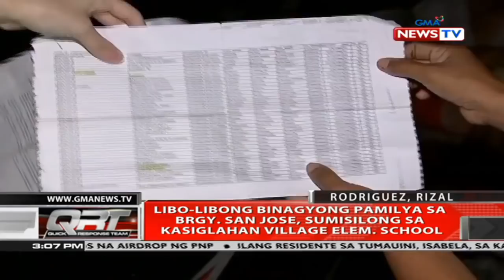QRT: Mga binagyong residente, naging abala sa pagsalba ng mga gamit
Quick Response Team (QRT) is a daily newscast that takes viewers to the scene of a breaking news story. It airs Monday to Friday, 3:30 PM on GMA News TV Channel 11.